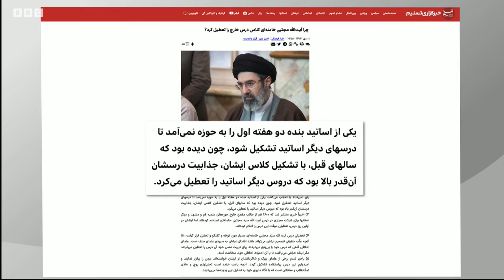تعطیلی کلاس درس خارج مجتبی خامنه‌ای،توقف تدریس فرزند رهبر جمهوری اسلامی چه تاثیری بر جایگاه او دارد؟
در ایران، مجتبی خامنه‌ای، فرزند رهبر جمهوری اسلامی گفته که تدریس را در حوزه تعطیل کرده. همین دوباره بحث جانشینی او را سر زبان‌ها انداخته. خبرگزاری تسنیم نزدیک به سپاه پاسداران می‌گوید ۱۶۰۰ نفر در کلاس درس خارج فقه او شرکت می‌کردند. پرهام قبادی به دنبال جواب این سوال رفته که آیا این استقبال به دلیل کیفیت کار اوست یا صرفا نزدیک بودنش به راس هرم قدرت.